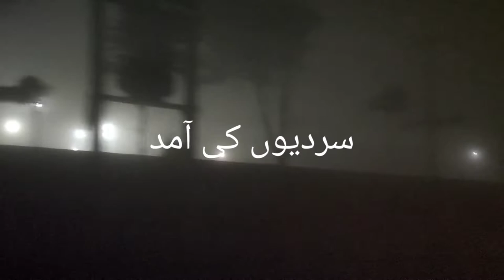Winter Season 2021 ❄️ Short Vlog